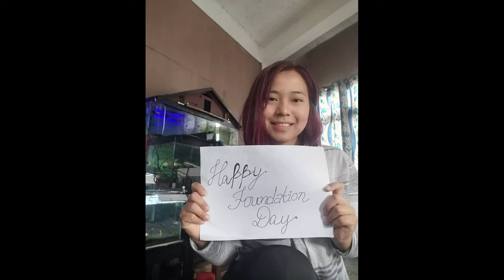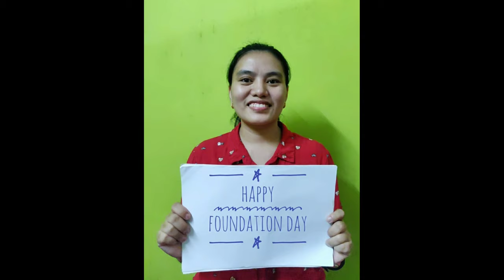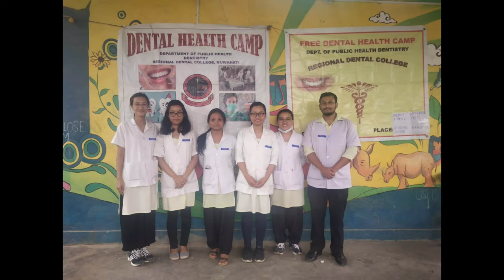Cheers to Foundation Day Regional Dental College, 2020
On the auspicious occasion of the  38th Foundation Day of RDC , here's a small tribute by the final year students despite being unable to celebrate it like previous years due to the ongoing pandemic . Hope the moments can be reminisced .